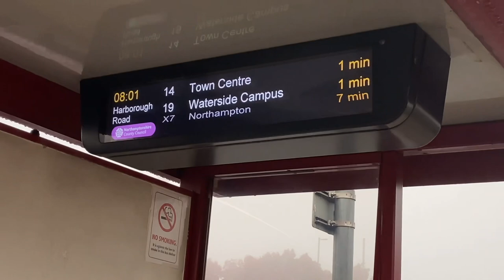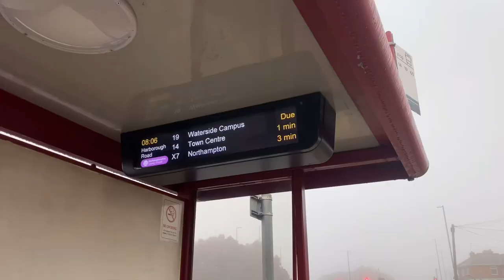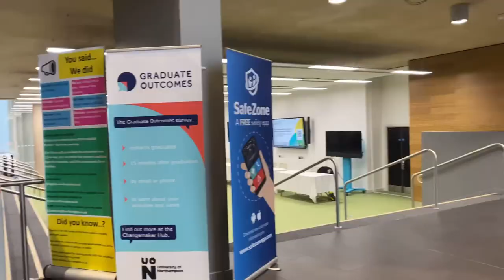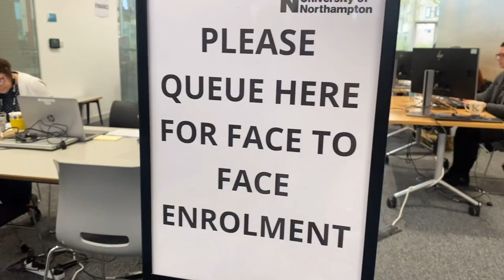FIRST DAY IN UNIVERSITY | University of Northampton | Mithuz VibeZ | Mithila Venugopal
|| ANTI-PIRACY WARNING ||
This content is Copyrighted to Mithila Venugopal. Legal action will be taken against those who violate the copyright of the same.